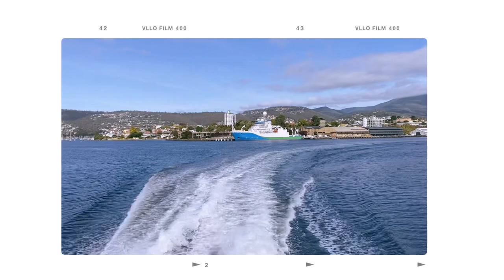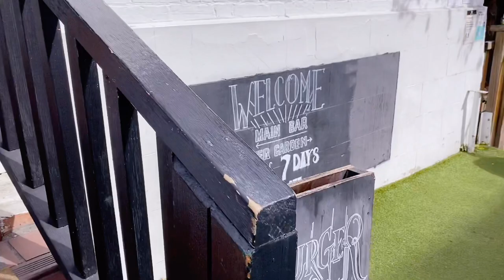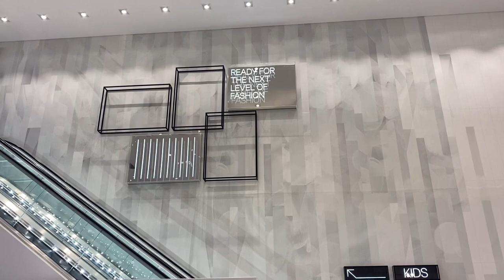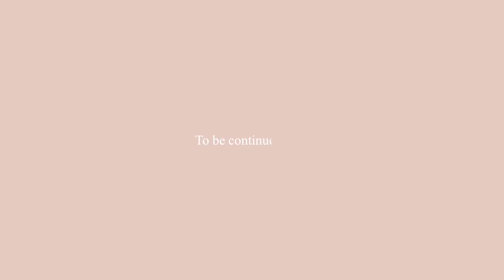Vlog 06 | (eng) Hobart short trip I